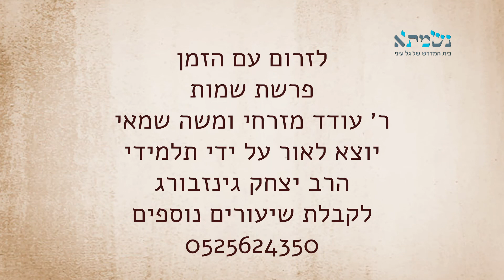לזרום עם הזמן - פרשת שמות